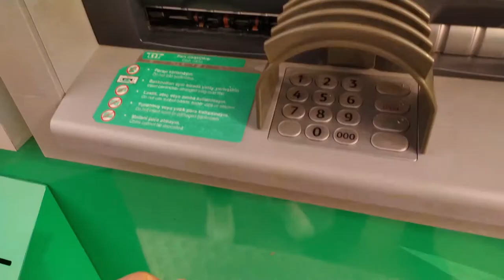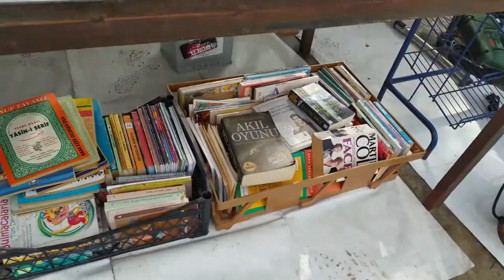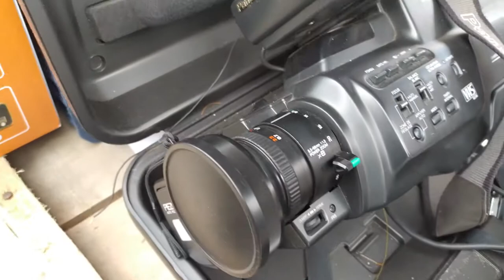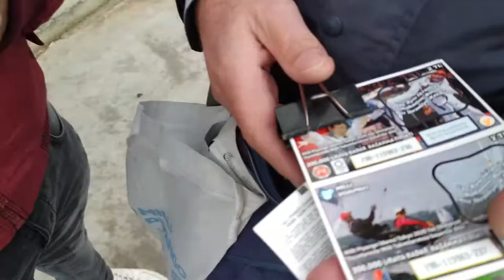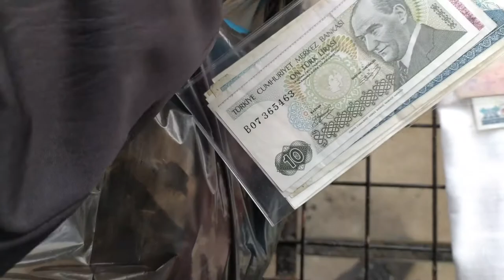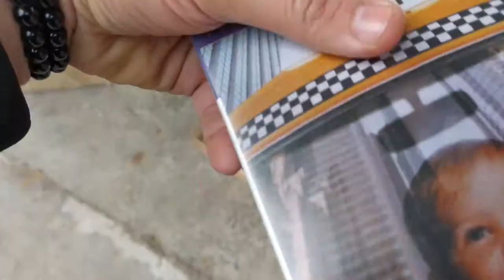BİT PAZARI DEĞİL ANTİKA PAZARI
🍀 Amacımız Eğlence 😋

Bu video’da ürün yerleştirmesi bulunmamaktadır.